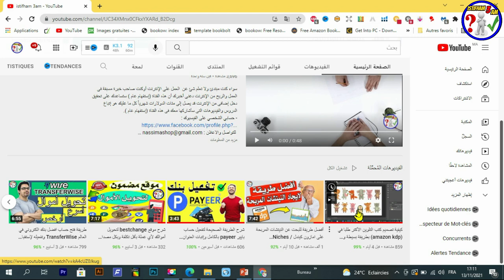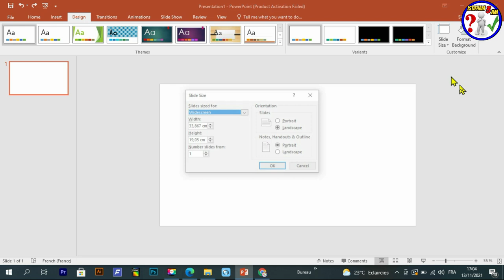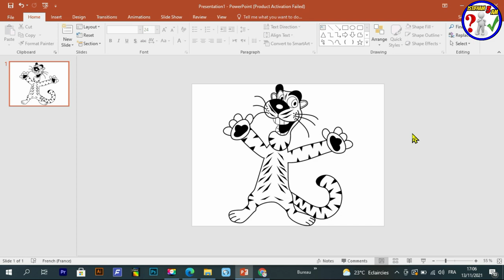نشاء كتب التلوين الأكتر طلبا في (amazon kdp) بدون برامج وبمصدر مجاني للصور (LCB (coloring book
في هذا  الدرس  إنشاء الله سوف نقوم بانشاء كتاب تلوين احترافي بادوات بسيطة - وتحقيق مبالغ خيالية KDP- Activity Book
shorturl.at/bHN04
► رابط الطريقه الصحيحه للتسجيل في موقع امازون كيندل(لبيع الكتب)دون اخطاء :
shorturl.at/korJV
► رابط شرح طريقة تصميم غلاف لكتابنا على موقع canva :
shorturl.at/amGL6
► رابط تحميل محتوى لكتابنا دون حقوق ملكية :
shorturl.at/fnQR3
► رابط تصميم محتوى لكتابنا على أمازون كيندل (kdp) مجانا عن طريق ( POWERPOINT ):
shorturl.at/bFJWX
shorturl.at/inGN0
shorturl.at/dtGW7
► رابط طريقة تجنب حقوق الملكية(copyright)و العلامات المسجلة(trademark)بكل سهولة على amazon kdp:
shorturl.at/eyFOX
shorturl.at/deyKZ
shorturl.at/goAZ2
أدوات و مواقع مهمة  :
► رابط موقع تحميل قياس الغلاف :
► رابط موقع تحويل صيغ png,pdf... :
رابط المحتوى المجاني :
Creative Fabrica Subscription (1 $) 😍😍:
- للاشتراك في موقع Bookbolt والحصول على خصم %20
كود الخصم: Shop2020
رابط التسجيل في Helium10 :
خصم 10٪ على كل شهر من الهليوم 10:
خصم 50٪ على الشهر الأول من الهليوم 10:
رابط الإمتداد (extenssion):
رابط التخفيض لبرنامج Vexels:
▪ رابط التسجيل في بنك بايير :
 شرح مفصل
kdp-arabic
بيع الكتب على امازون
الربح-من-امازون
بحث-عن-نتشات-مربحة